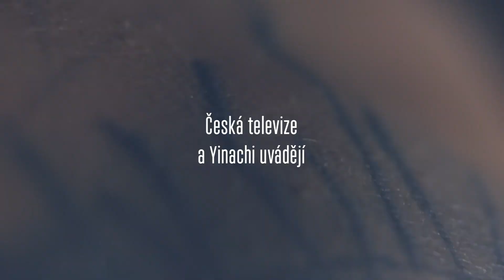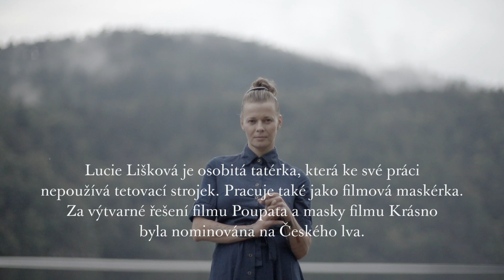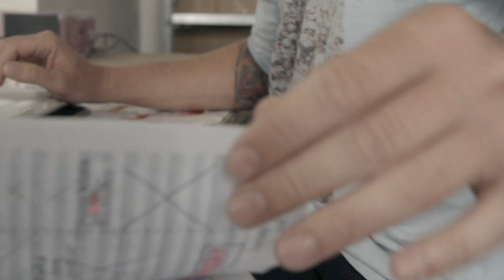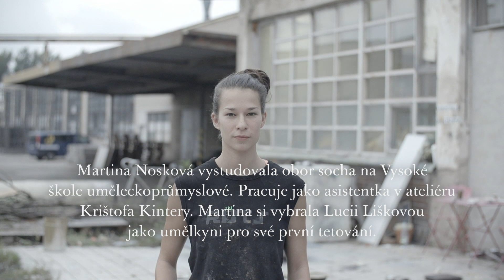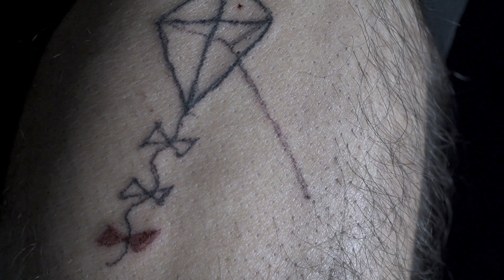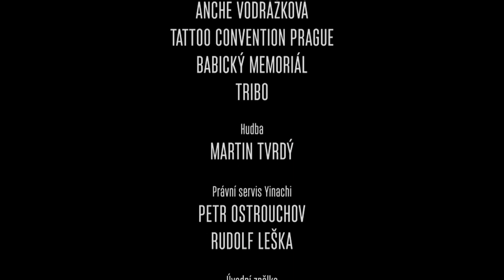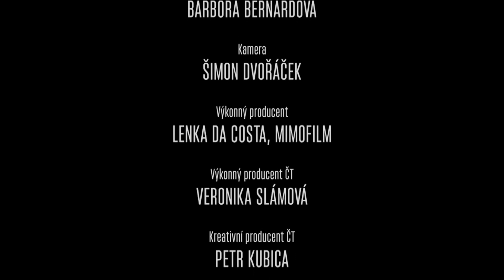KMENY.TV 8/16: TATTOO [dokument 26 min.]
Kůže jako odraz existence, tělo výtvarně odrážející duši, vtělení osobní historie do fyzického těla, zhmotnění života skrze neutuchající nákresy, individuální kronika historie světa. Tělo jako intimní deník, jako veřejná nástěnka, jako kronika sebe sama. Nová verze tatérské estetiky, uměleckého světa, který je schován či vystavován jen nenápadně a mimochodem. Režisér Štěpán FOK Vodrážka prozkoumává tajemství znaků, symbolů a barev na kůži jako veřejném plátnu vlastní identity.

“A co to znamená? Co budeš dělat, až budeš starej? Co když se ti to nebude za rok líbit? To jsou nejčastější otázky spojené s tetováním. Jelikož sám mám několik tetování, vím, že tetování je úplně o něčem jiném. Je to o rituálu, zachycení určitého momentu života a jeho otisknutí na svou kůži v podobě obrazu. Chtěl jsem divákovi tuto zkušenost předat, proto jsme v rámci dokumentu potetovali dosud nepotetovanou dívku,“ říká režisér Štěpán FOK Vodrážka. “Vzhledem k tomu že tetování je tu od počátků lidstva a v současné době existuje v nespočetně podobách, je nemožné ho na ploše 26 minut zachytit jako celek. V rámci dokumentu jsem se tedy soustředil na subkulturu, která se vytvořila okolo Michala Burdy, jednoho ze zakladatelů pražské tattoo scény. Druhou hrdinkou našeho filmu je Lucie Lišková, filmová maskérka a tatérka tetující unikátní ruční metodou bez použití tetovacího strojku,“ doplňuje Vodrážka.

Režie: Štěpán FOK Vodrážka
Kamera: Šimon Dvořáček
Střih: Šimon Hájek
Zvuk: Petr Šoupa
KMENY - Dokumentární cyklus o životě 16 současných městských subkultur. Pod vedením Vladimira 518 se na jeho vzniku se podílí 10 režisérů. Cyklus vzniká v koprodukci České televize [tvůrčí skupina Petra Kubici] a studia Yinachi.
Partnery projektu jsou městské projekty BU2R a Jägermeister.